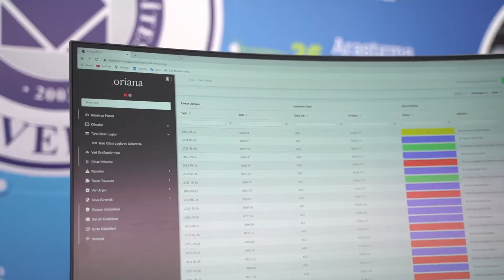Hayallerimizi projelendirip, girişime dönüştürmeye devam edeceğiz.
Cumhuriyetimizin 100. yılında Teknofestİstanbul; TeknofestAnkara 'dan sonra Tekofestİzmir yolculuğumuza da eşlik eden sektörel paydaşlarımıza ve gençlerimize teşekkür ederiz. Hayallerimizi projelendirip, girişime dönüştürmeye devam edeceğiz.
On the 100th anniversary of our Republic, we thank our sectoral partners and young talents who accompanied us on our journey from TeknofestIstanbul to TeknofestIzmir after TeknofestAnkara. We will continue to turn our dreams into projects and entrepreneurship.